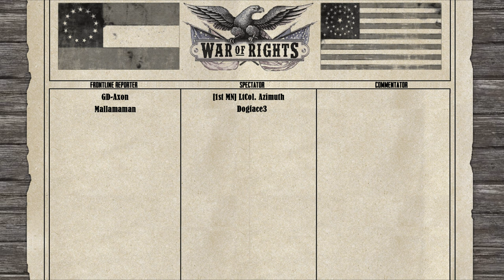Defenders CONSISTENTLY Rush ATTACKERS | Asian Event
This Video's Team:
Announcers:

1st North Carolina - N/A
8th Virginia - N/A

51st New York - N/A

TimeStamp:
Intro: 0:00
1st Round: 0:38
Halftime: 42:42
2nd Round: 43:44
Debrief: 1:25:56